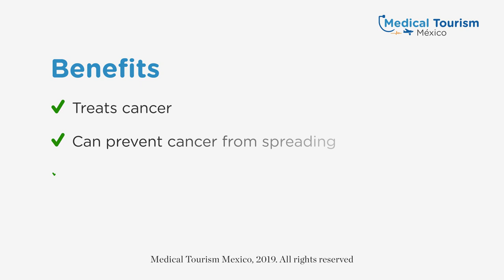Get affordable testicular cancer removal surgery in Los Cabos - Medical Tourism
Save money on testicular cancer removal surgery with the best urologist in Los Cabos.
Call today!